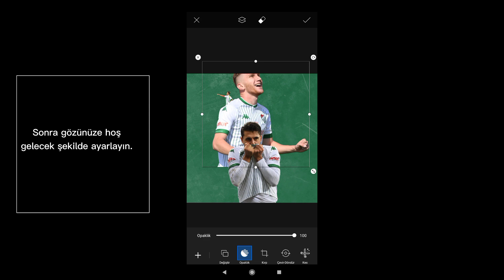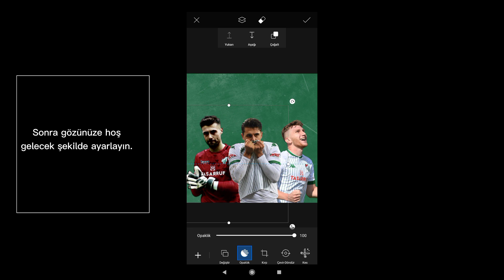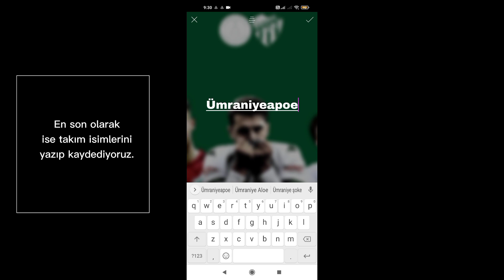KOLAY MAÇ GÜNÜ TASARIMI YAPMA | ANDROİD/İOS | PİCSART